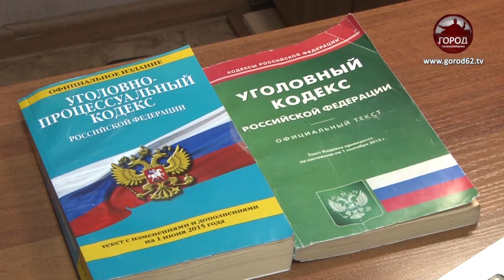ДРАКА С ПОСЛЕДСТВИЯМИ